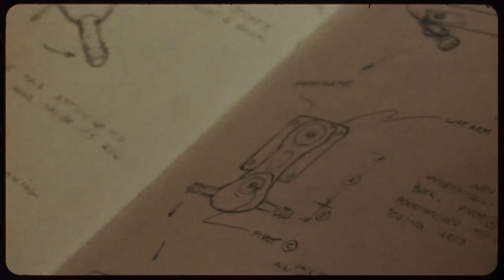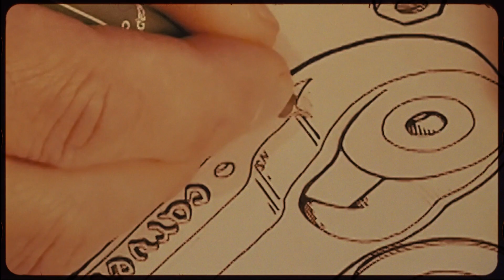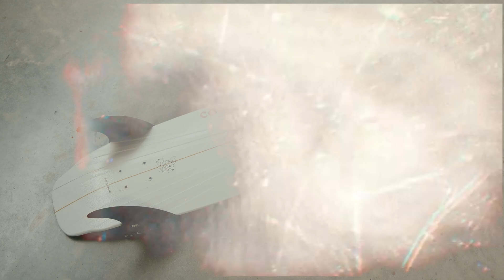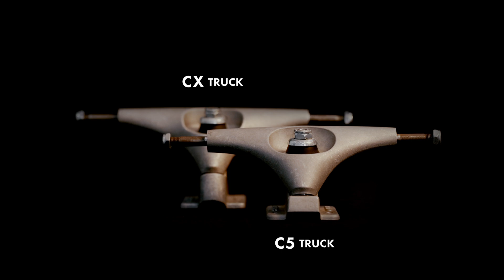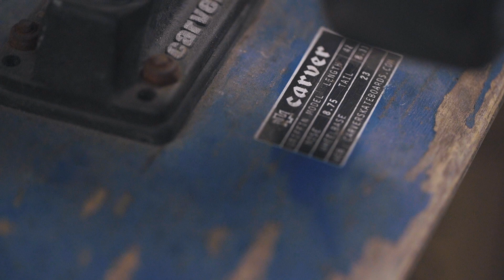MAKING SURF SKATE | Carver Skateboards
Making Surf Skate is an in-depth exploration of the passion, precision, and engineering that underpins the innovative Carver surfskate truck design. This meticulously crafted video piece offers an inside look at the dedicated team of engineers and skaters who pour their hearts and souls into every aspect of these cutting-edge trucks. Produced and narrated by Carver Co-Founder Greg Falk, the video showcases the unwavering commitment that goes into creating a product that emulates the feeling of carving waves on dry land.

Not only does the video delve into the passion behind Carver's surfskate trucks, but it also serves as a comprehensive guide for surfskaters everywhere. Making Surf Skate provides a thorough understanding of the various components that come together to form the truck and the intricate engineering behind them. Furthermore, the video provides clear and concise instructions on how to tune and adjust these trucks to suit individual preferences and riding styles. Whether you're a seasoned surfskate veteran or a newcomer, this video piece is a valuable resource that ensures riders can maximize their experience with Carver's surfskate trucks.